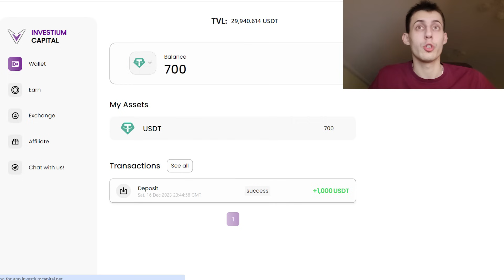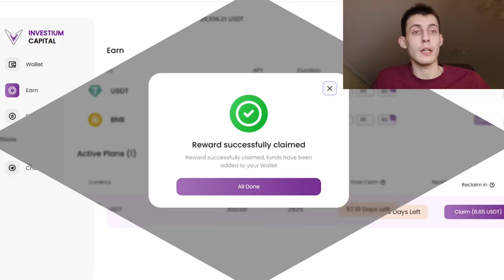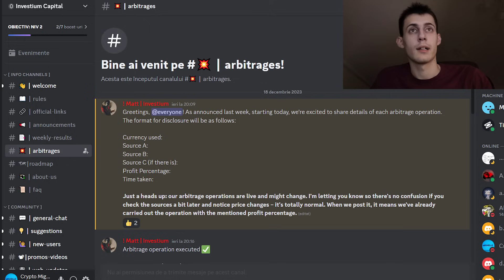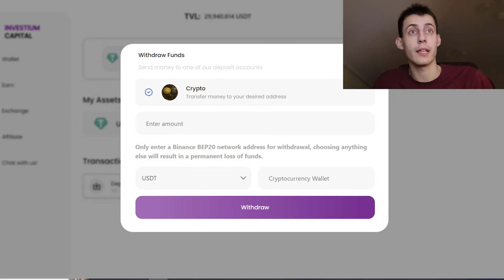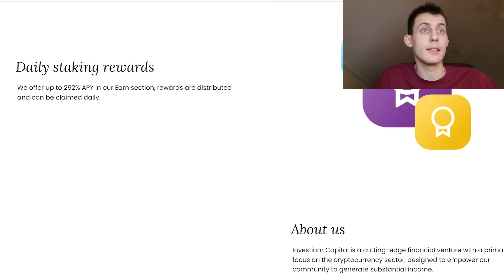Investium Capital - Stake Assets For High APY And Amazing Rewards